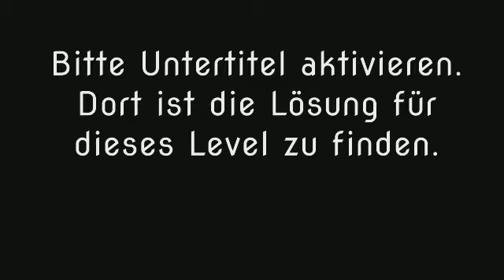Wort Guru - Level 1076 (UPDATE: Februar 2019) - Lösung (Immer aktuell!)